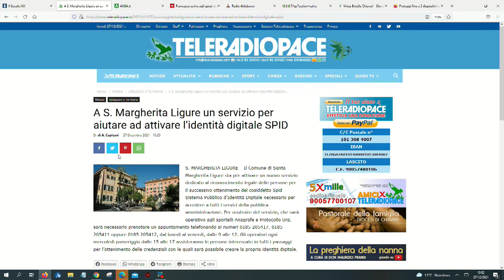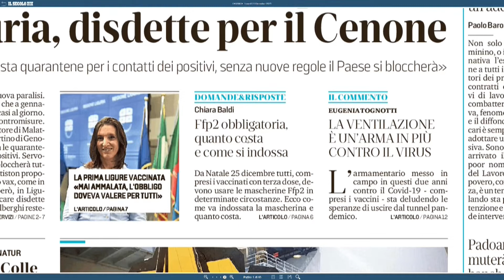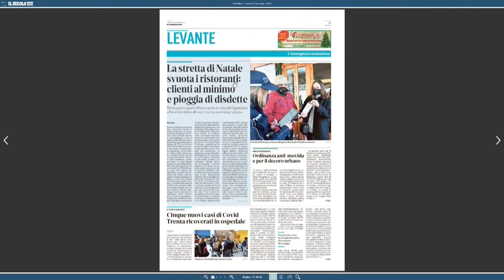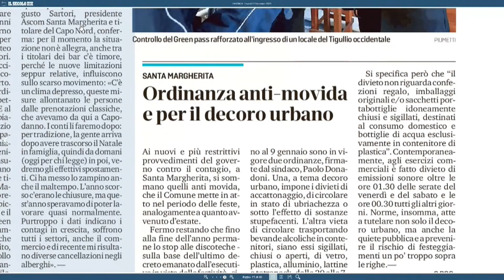TiGullioggi - 27 Dicembre2021 - edizione delle 13